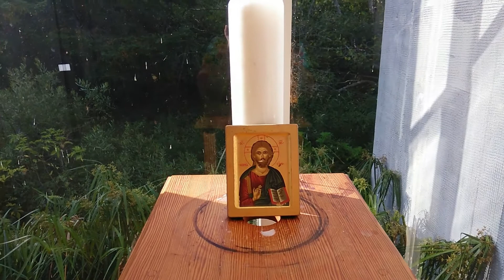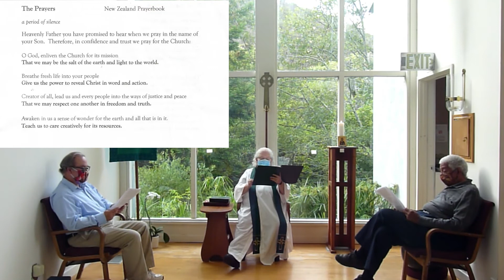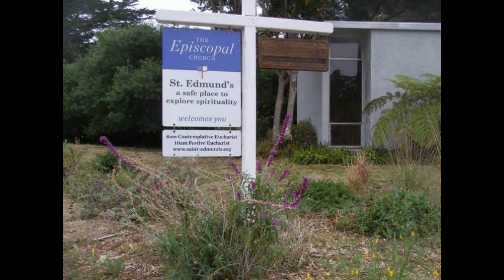Saint Edmunds Episcopal Church S1E20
Sunday Service for August 16, 2020